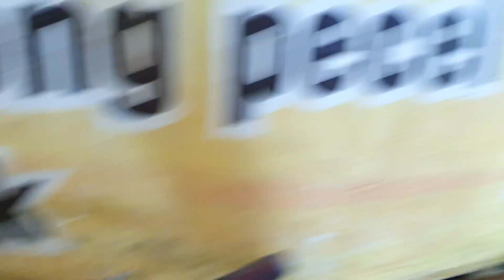Golek Takjil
golek lawoh kanggo buko poso romadhon